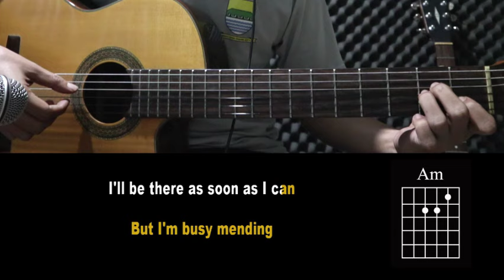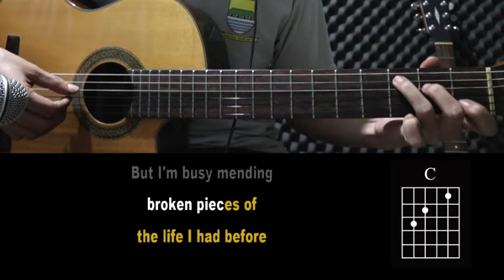[Acoustic Karaoke] Muse - Unintended (With Lyrics and Guitar Chords)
If you wish to use our track in your own YouTube videos, please mention/credit AcoustiClub in your video description. We love seeing our tracks used on YouTube  though! so feel free to send us a link for your covers :)

Muse - Unintended Acoustic Guitar Karaoke version